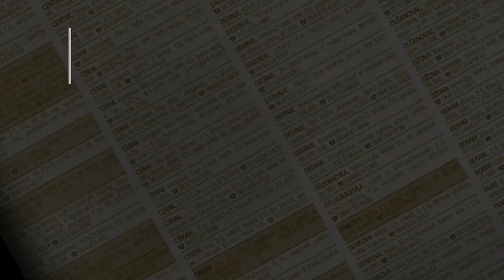prodaja stanа LabudovoBrdo 42m 11 Krajiske divizije- Rakovica Beograd